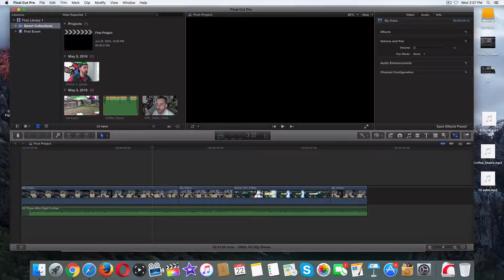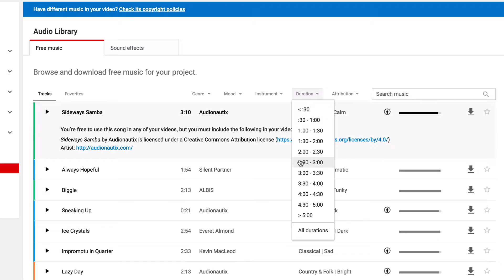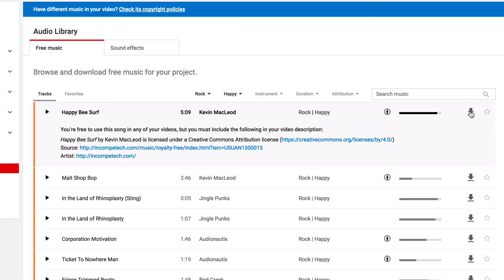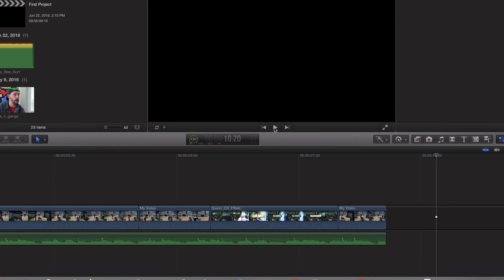22. How to add ROYALTY FREE MUSIC Final Cut Pro X 10.2 (2016)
VPS GEAR:
*Shotgun Mic
*Lav Mic
*USB Mic
*RODE Mic Arm Studio Mount
*External Hard Drive